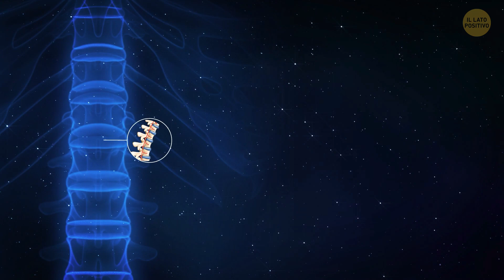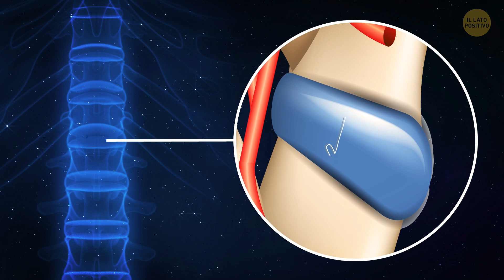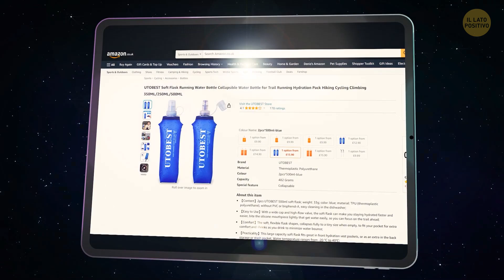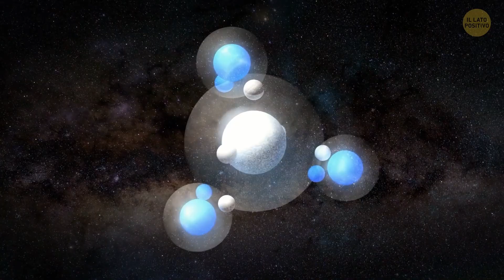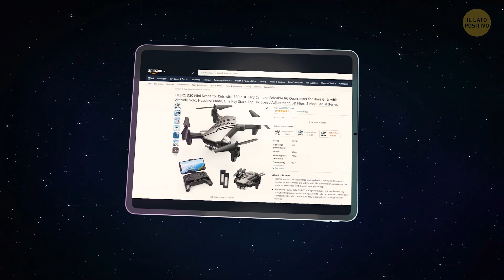Miti Spaziali Comuni Sfatati da Veri Astronauti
Animazioni create da Il Lato Positivo.